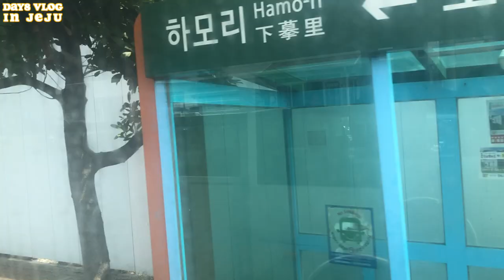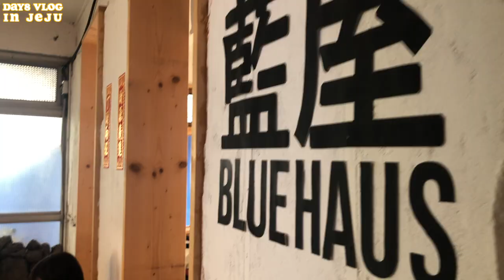濟州換宿生活 D-8 🍊濟州島的網美綿羊牧場咖啡廳🐑｜JEJU VLOG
바램목장｜綿羊牧場咖啡廳資訊
地址：제주특별자치도 서귀포시 안덕면 동광리 259-3

雖然牧場比我們想像中的小，但是也是蠻好玩的！
只是因為是開放式的關係，會依天氣營業喔，如果天氣不好的話是不會營業的！所以大家需要自己斟酌一下去的時間喔！

久違的來了一場市區之旅，真的怪我們住在鄉村太久了
都完全忘記自己是都市人了（喂）

MUSIC SOURCE
♪ vlad gluschenko - on the way